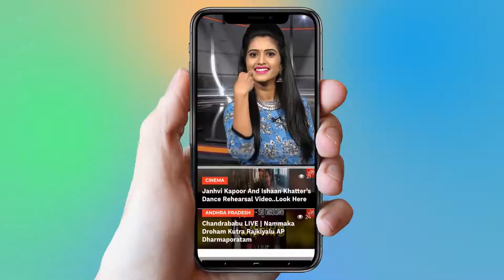Pakistan Cricket Team Ex Captain Sarfraz Ahmed The Mind Drifted On Katrina Kaif | YOYO Cine Talkies